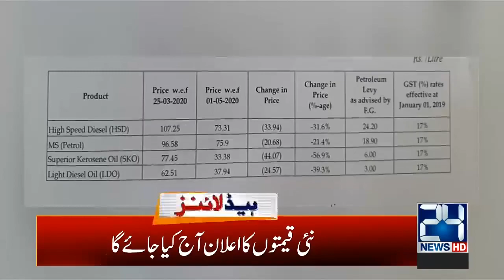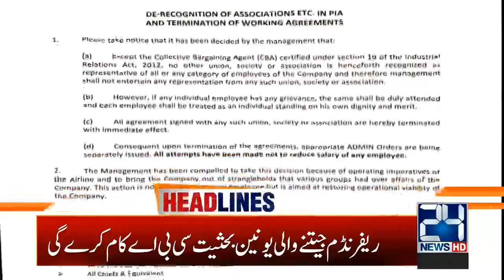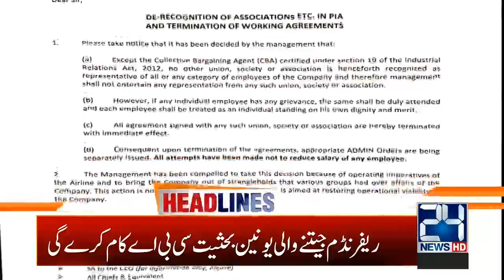5am News Headlines | 1st May 2020 | 24 News HD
5am News Headlines | 1st May 2020 | 24 News HD

24 News HD is one of the leading news channels of Pakistan bringing you the latest current affairs from Pakistan and around the world.  Live National Assembly and Senate Session.